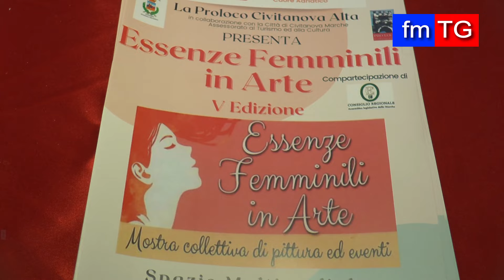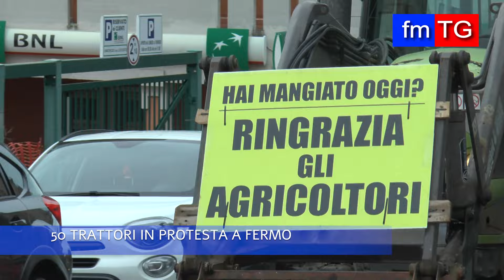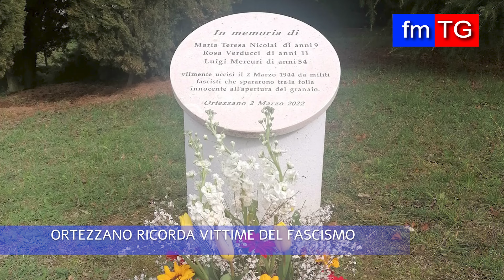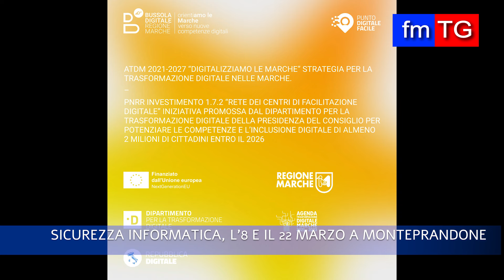FM TG di lunedì 4 marzo 2024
in onda su Fmtv canale 75 DTT marche e in streaming su